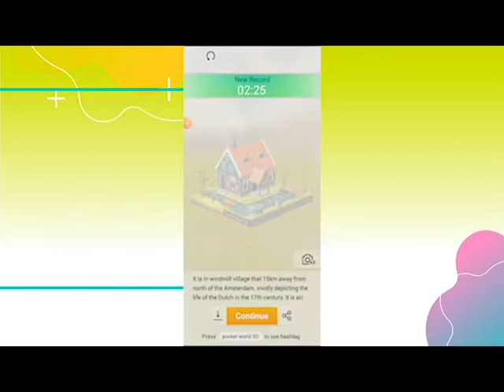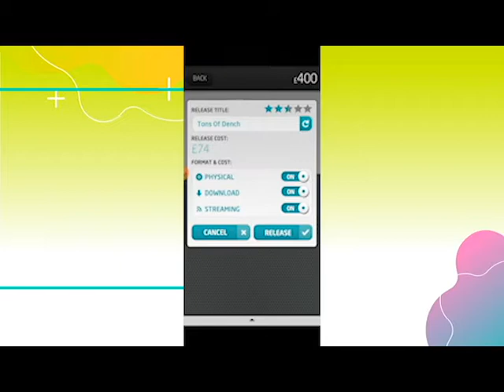5 Mobile Games for Casual Gaming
As for my first video, here are some cool games that you can try on Android or iOS. You can find the links to the games I've listed below.

Music Inc.